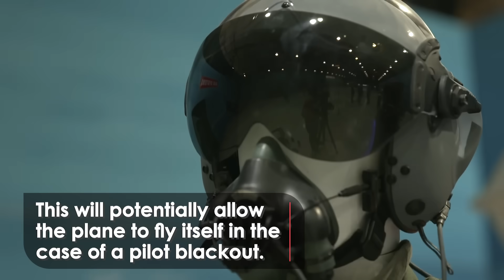The UK’s New Sixth-Generation ‘Tempest’ Fighter Jet Project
This is an exclusive look at the development of the UK’s next-generation fighter jet at BAE systems.

The ‘Tempest’ jet project is a joint collaboration between the UK, Italy and Japan. The sixth-generation fighter jet will incorporate AI which adapts and learns from the pilot. This will potentially allow the plane to fly itself in the case of a pilot blackout.

BAE says the jet will have to be ready to incorporate future technologies that haven’t even been invented yet.